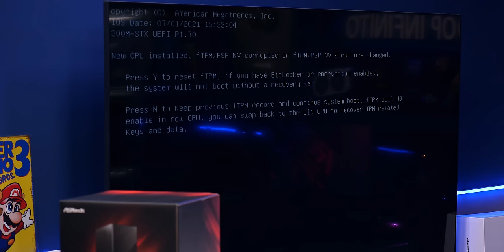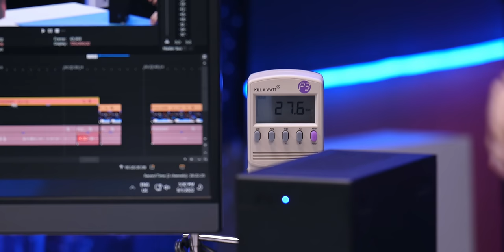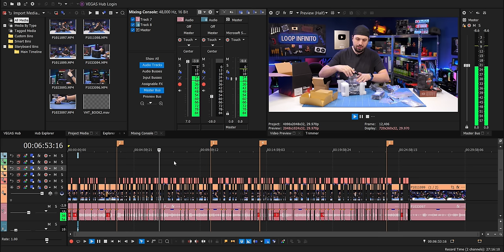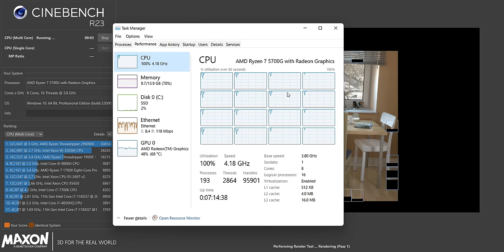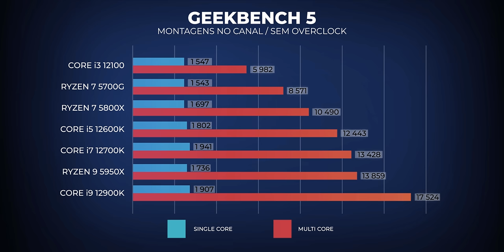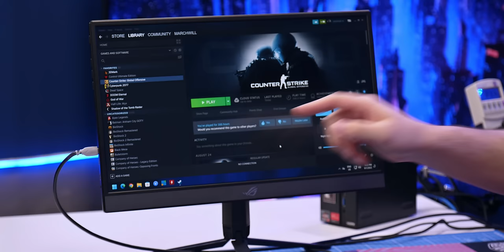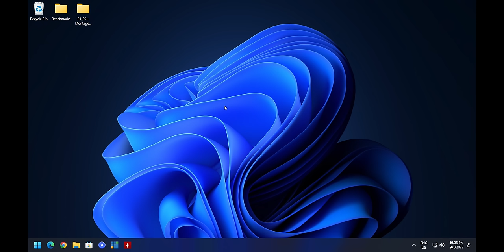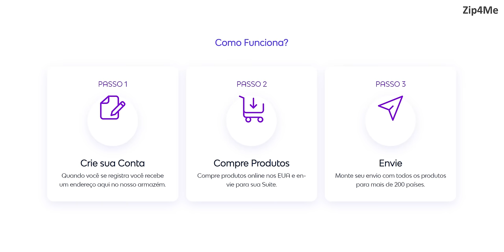O MENOR PC GAMER QUE EU JÁ MONTEI! FUNCIONA MUITO BEM!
Zip4Me - O seu endereço nos Estados Unidos! Abra sua conta gratuita na Zip4Me e tenha seu endereço nos EUA para comprar produtos sem pagar os impostos estaduais (sales tax free).
CUPOM: LOOP15 - Ganhe 15 dólares na sua primeira remessa!

Parece uma fonte, mas esse é o menor PC gamer que já montamos aqui no Loop Infinito, com um AMD Ryzen 7 5700G!

* SOPRADOR PARA LIMPAR COMPONENTES!

* DESKMINI X300W - Compre com a Zip4Me!

00:00 - Um Mini PC Gamer!
00:50 - Setup e componentes
03:43 - AsRock DeskMini X300
07:01 - Design e conectividade
08:49 - Placa mãe AsRock
13:16 - Instalação SSD e WiFi
14:26 - Memórias RAM
15:29 - CPU e Cooler
21:54 - Término da montagem
22:55 - Ligando pela primeira vez
25:18 - Considerações pós montagem
30:22 - Especificações técnicas
33:38 - Experiência de uso
37:45 - Teste de stress
43:19 - Benchmarks
44:16 - HyperX - Teclado e mouse
45:27 - CS:GO
47:21 - Heroes of the Storm
49:16 - God of War
51:30 - Cyberpunk
53:58 - Doom Eternal
55:31 - Shadow of the Tomb Raider
57:46 - Considerações
59:02 - Redirecionamento de compras com a Zip4Me
01:00:37 - Encerramento